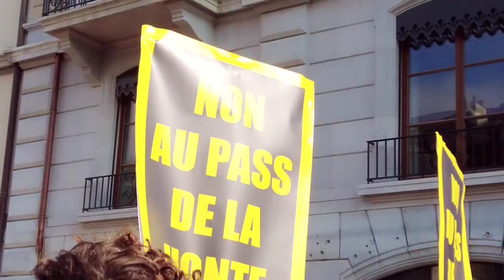Genève - 09.10.21 - Manifestation "Ça suffit, OUI à la vie !" Partie 2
Ma chaîne YouTube étant en train de se faire restreindre pour "Contenus falacieux", j'ai créé une chaîne de secours sur Odysee Je suis en train de réuploader toutes mes vidéos. 😉 Vous saurez donc où je me cache si jamais ma chaîne YouTube venait à disparaître...

. Une magnifique petite vidéo motivante de la manifestation du 9 octobre 2021 à Genève.

Pour prendre part à l'action, rejoignez sur Telegram.